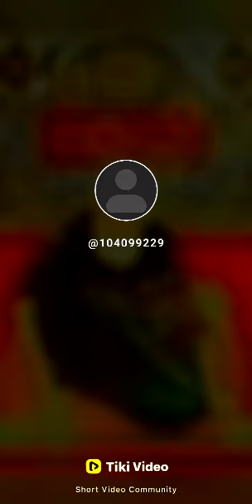Mere peer ke chehre me sarkar Nazar aye | Sayyed Meer Moinuddin Ashrafi